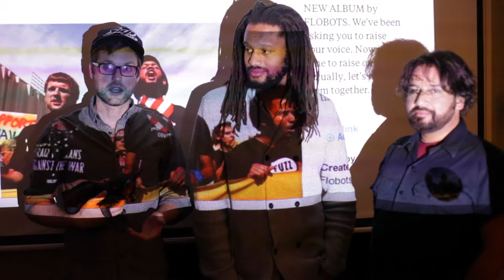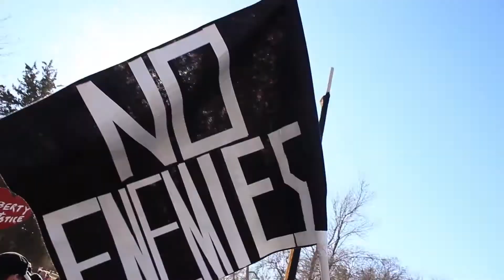The Flobots final Kickstarter thank you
Thanks so much to everybody.